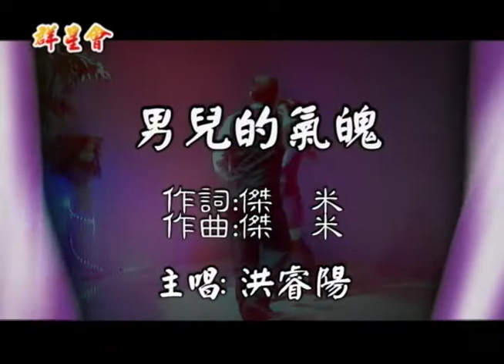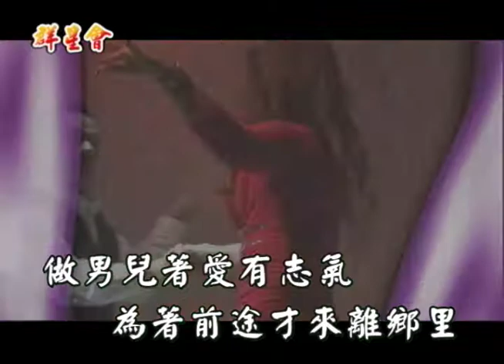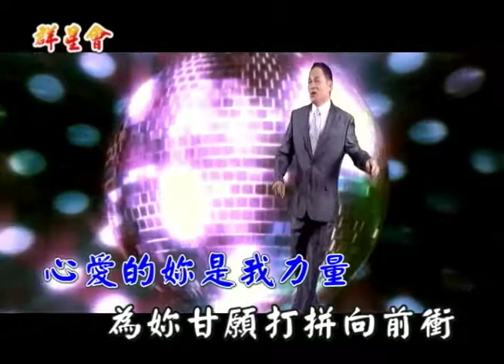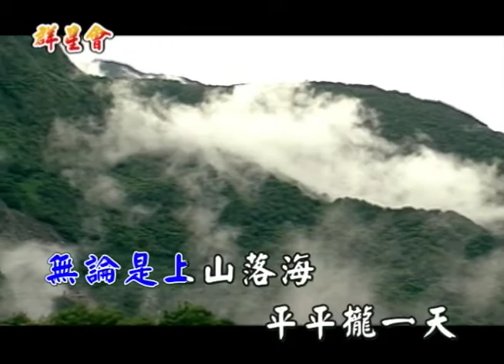海克拉斯-金曲之星-男兒的氣魄MV(主唱：洪睿陽)